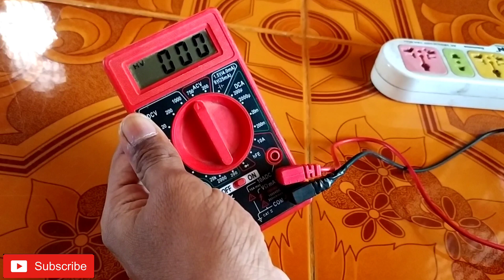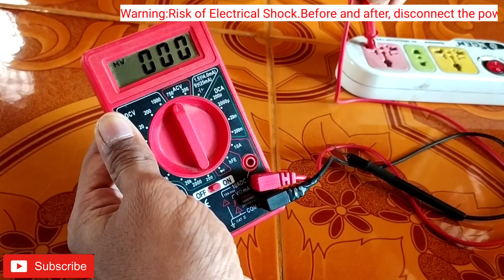How to check earthing in home? | Tamil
Here, i shown three different method of earthing check methods for housing,office,shop etc.
Under technician guidance only,check method to be handle,without proper guidance handle high voltage power is risk for health.